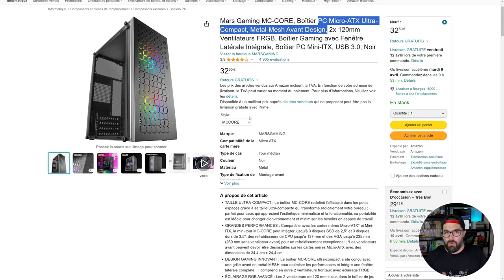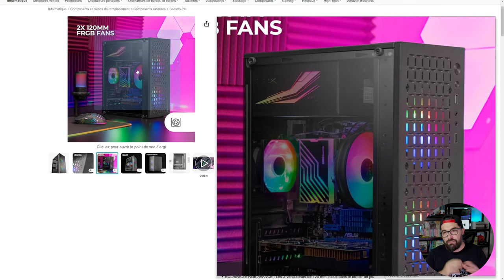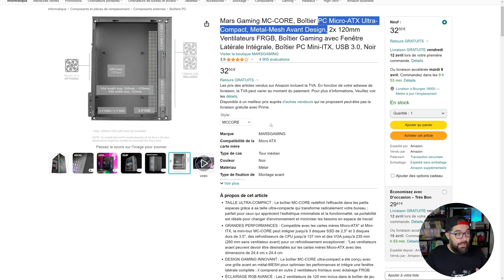Arrêtez de prendre ces boitiers PC pour vos setup gaming !!!😬😵‍💫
❤️‍🔥 Faire un tour sur la boutique de la chaîne (et faire des achats haha)

📃 Sommaire 📃
00:00 Introduction

Salut!

Bien choisir son boitier est une etape crucial lors de l'achat d'une nouvelle configuration informatique et on peut facilement être tenter par l'économie de quelques euros sur ce composant à priori non essentiel aux performance des votre machine...

Bon visionnage

Crédits pour le(s) créateur(s) qui contribuent à la DA de la chaîne

►Mr. Biskot et ses créations sur Instagram